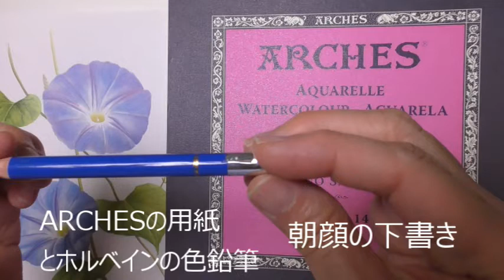リアル色鉛筆画【朝顔を描きました♬】準備も片付けも簡単で手軽な色鉛筆でここまでリアルに描けちゃう♪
色鉛筆でリアルな絵を描いています

☆色鉛筆の良いところ
　準備も片付けも簡単
　筆も水も使わない、用意するのは色鉛筆と用紙だけ
　少しの場所で、少しの時間でも楽しめる
　どなたでも、何時からでも始められる
　慣れ親しんだ鉛筆のコツだけつかめば、上達できる

これからの長い人生の楽しみ、生きがいに最適な生涯学習です

☆リアルに描こうとすると
　描こうとすると、今まで見えていなかったもの
　勘違いしていたもの
　思い込んでいたものに気がつきます
　ありのままを見る目、観察力
　見方も　考え方にも変化がでるでしょう

ありのままを見たままをそのまま描けばリアルに描けます
それが難しい

【TV出演】
📺関西テレビ「よ~いドン！」
📺NHKテレビ「ぐるっと関西おひるまえ」
📺TV東京「なないろ日和！」
📺毎日テレビ「catch!!」

【ラジオ出演】
📻FM東京「Honda Smile Mission」
📻FM枚方

【新聞、雑誌】
読売新聞、毎日新聞、京都新聞、雑誌LDK、枚方広報、婦人公論など他

【主な受賞歴】
大人の塗り絵コロリアージュ賞受賞
ｱｰﾄﾑｰﾌﾞｺﾝｸｰﾙ入選
上野の森美術館で行われる「日本の自然を描く展」で上位入選
国立新美術館で行われる「日美展」で、優秀賞、ステッドラー賞審査員奨励賞
他入選多数